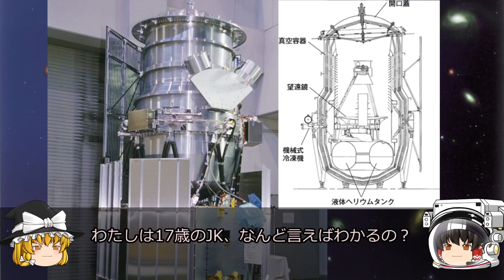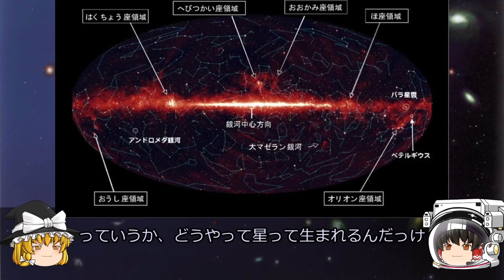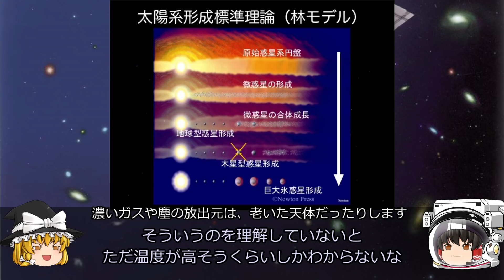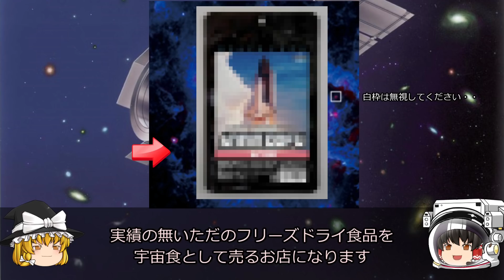【ゆっくり解説】謎に迫る！見えないものの美しさ！日本初の赤外線天文衛星あかりを解説！後編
今回は赤外線天文衛星あかりの後編解説です
赤外線天文衛星あかりが運用前に遭遇したトラブルを解決方法は手動だった
あかりが撮影した赤外線観測画像には、謎を秘めた美しさがあります
はやぶさ2が行ったあの小惑星の観測もしているんですよね
なぜ地上から観測できないんでしょうか？
そして、一緒に打ち上げられたIKAROSのおじいちゃんも紹介